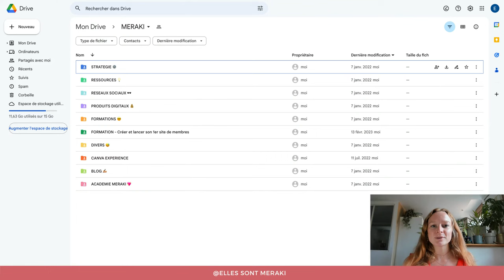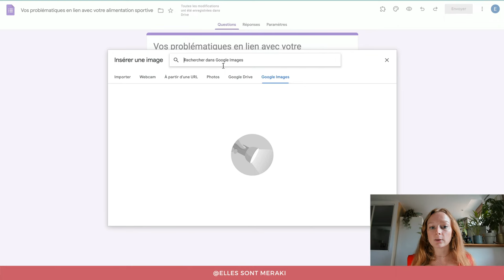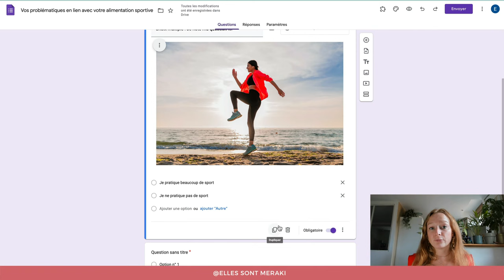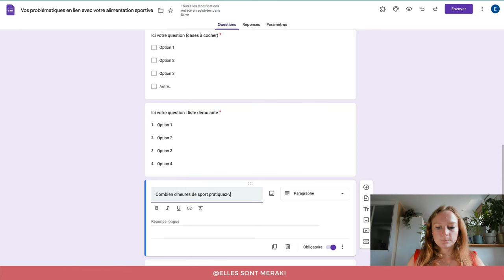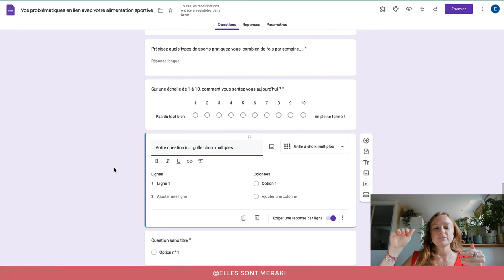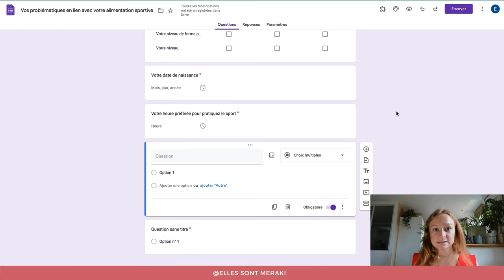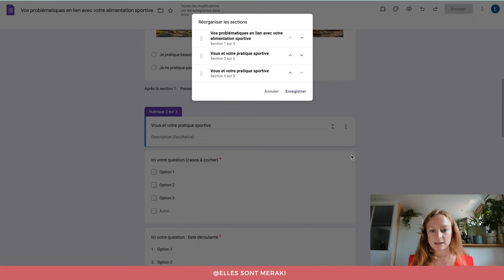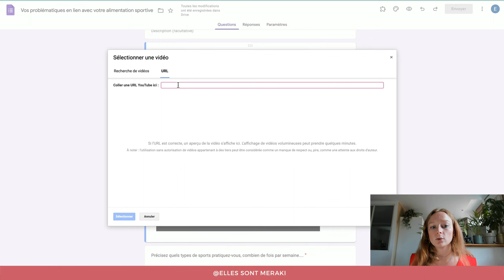TUTO Google Form ✅ Créer un questionnaire, sondage, formulaire en ligne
Dans ce Tutoriel 🎥 découvrez COMMENT CREER UN QUESTIONNAIRE AVEC GOOGLE FORM de A à Z 😍

Des fonctionnalités les plus simples aux réglages les plus avancés, nous vous montrons TOUTES les fonctionnalités de Google Form afin de créer votre questionnaire, sondage, formulaire… le plus simplement et rapidement possible 🚀

Et si vous souhaitez découvrir les 8 étapes pour créer votre questionnaire avec Google Form, au format écrit 📝 c’est par

00:00 : Introduction
0:25 : Créer le Google Form
2:25 : Découverte des différents types de questions
13:10 : Les sections
17:05 : Les autres éléments disponibles
18:30 : Les paramètres
25:20 : Les options de partage